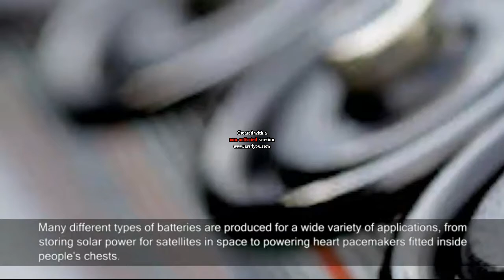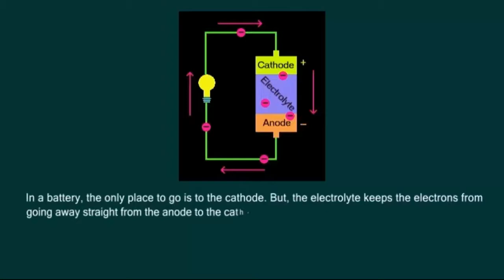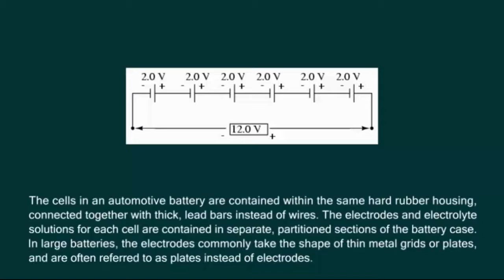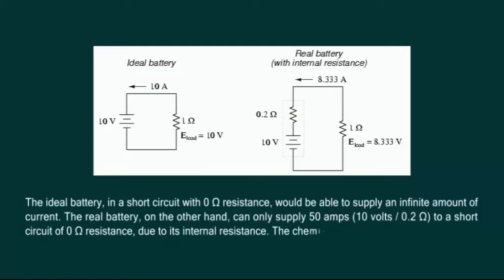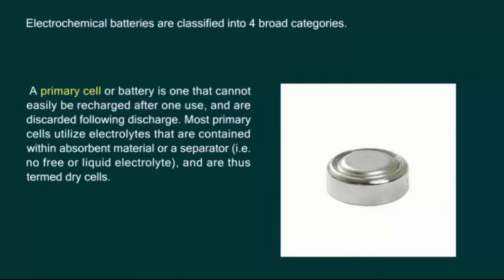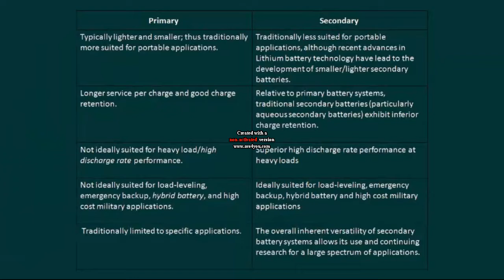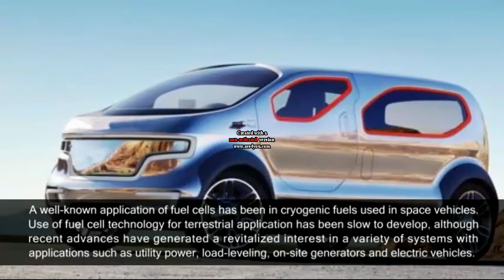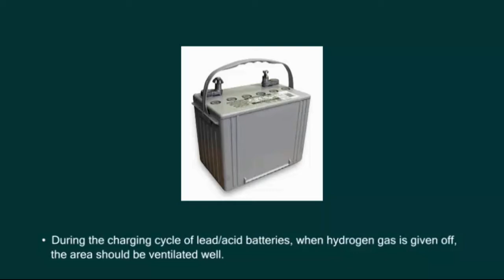বিদ্যুতের উৎসঃ ব্যাটারি ও তার ভূমিকা (ইউনিট-৯)